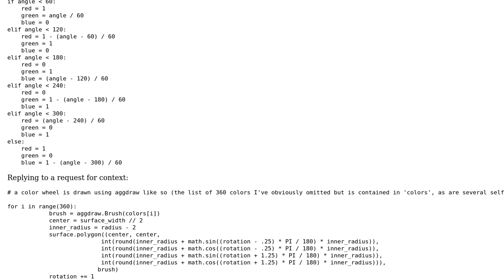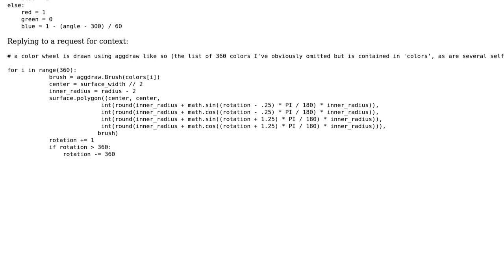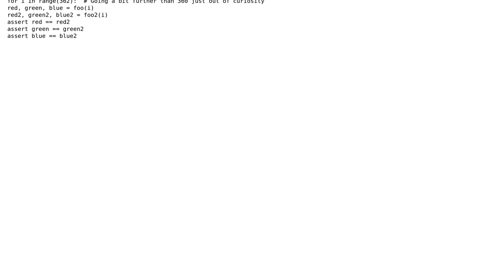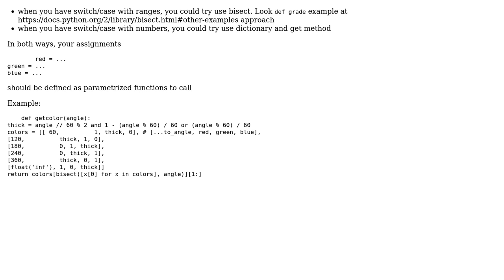Code Review: Segmenting a color wheel (2 Solutions!!)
Code Review: Segmenting a color wheel

With thanks & praise to God, and with thanks to the many people who have made this project possible! | Content (except music & images) licensed under CC BY-SA | Music | Images & others | With thanks to user vaeta user SylvainD user Jonline user 200_success and the Stack Exchange Network Trademarks are property of their respective owners. You are responsible for your own actions.